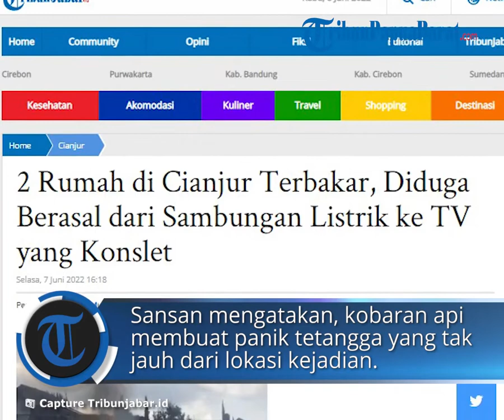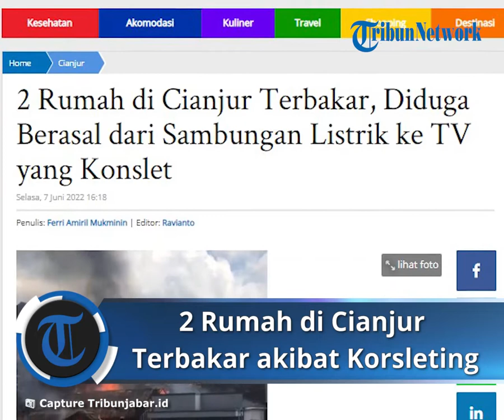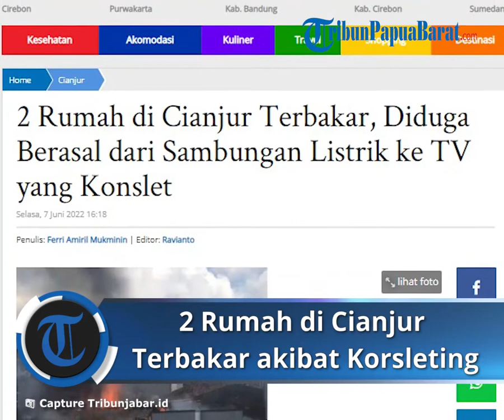2 Rumah Terbakar di Kampung Lambau Cianjur, Diduga Korsleting dari Sambungan Listrik Televisi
TRIBUN-VIDEO, CIANJUR - Dua rumah di Kampung Lambau, Desa Cipanas, Kecamatan Cipanas, Kabupaten Cianjur terbakar diduga karena korsleting listrik dari sambungan listrik televisi yang ada di dalam rumah, Selasa (7/6/2022) sekitar pukul 10.15 WIB.

Rumah yang terbakar diketahui milik Anto 40 dan Ocim (35) warga Kampung Lambau Desa Cipanas, Kecamatan Cipanas.

Warga sekitar, Sansan (30) mengatakan, kebakaran terjadi berawal dari sebuah TV yang ada di rumah korban mengeluarkan kepulan asap tebal (korsleting).

"Informasi yang saya dapat, sebelum terjadi kebakaran TV yang ada di dalam rumahnya terbakar karena korsleting," kata Sansan, Selasa (7/6/2022).

Sansan mengatakan, kobaran api membuat panik tetangga yang tak jauh dari lokasi kejadian.

"Warga berhamburan mencari air untuk memadamkan kobaran api, beruntung tiupan angin tidak begitu kencang," katanya.

Sementara itu saksi di lokasi kejadian Deden Rusmana mengatakan, ada dua rumah yang ludes terbakar diduga dari korsleting listrik TV di rumah Anto.

"Jadi, di rumah Anto ada kepulan asap dari TV dan menyebabkan dua rumah warga di Kampung Lambau tersebut," kata Deden.

Deden mengatakan, total kerugian dari dua rumah yang terbakar sekitar Rp 300 juta.

"Kalau ditotal Rp 300 juta kerugian yang dialami Ocim dan Anto," katanya.(fam)

Artikel ini telah tayang di TribunJabar.id dengan judul 2 Rumah di Cianjur Terbakar, Diduga Berasal dari Sambungan Listrik ke TV yang Konslet,
Penulis: Ferri Amiril Mukminin | Editor: Ravianto